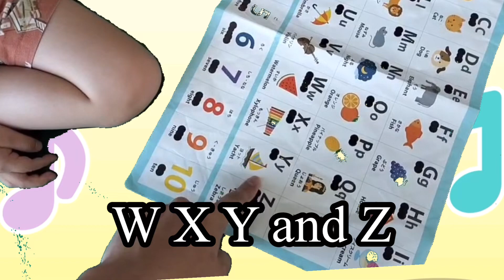ABC Song（ABCの歌）：キッズソング・子どもの歌【オリジナルダンスw】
今回は定番のABCの歌をアップロード！
まもなく4歳の息子も少しずつ口ずさむようになってきました。

定番英語学習のスタートソングを一緒に口ずさんでくれたら嬉しいです♪